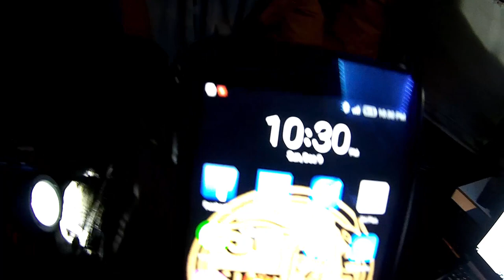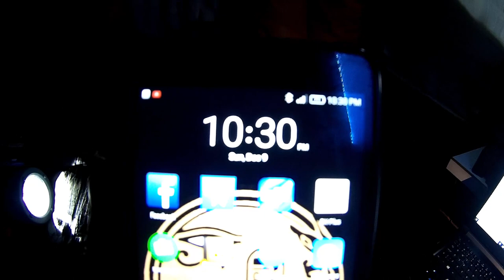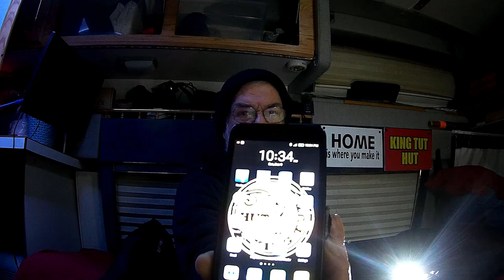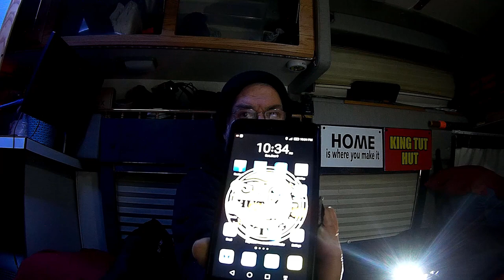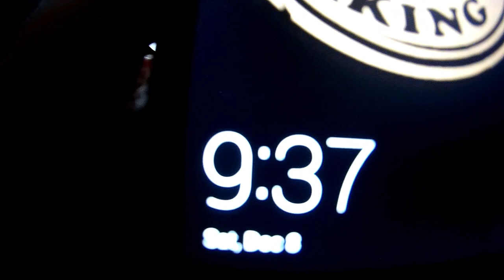TIME TRAVELER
Please comment and help me figure out how I am traveling back in time. Do any of you feel you are going back in time or having to relive a day or two over again.

3-3271 #630 Dunmore Rd. S.E. Medicine Hat, Alta T1B-3R2